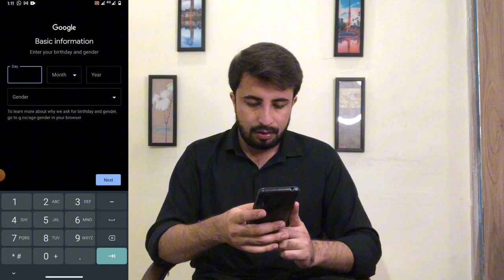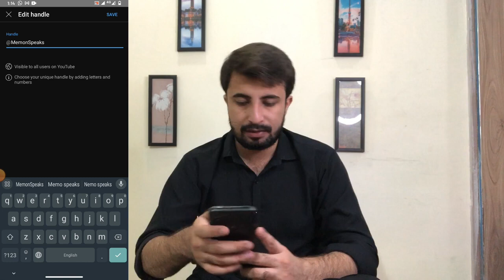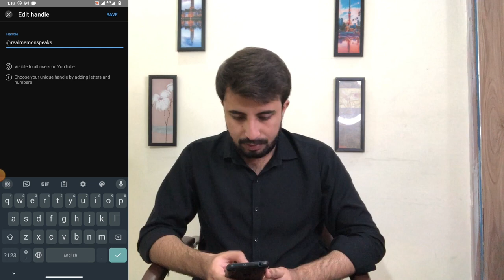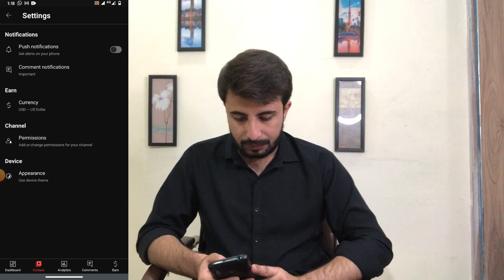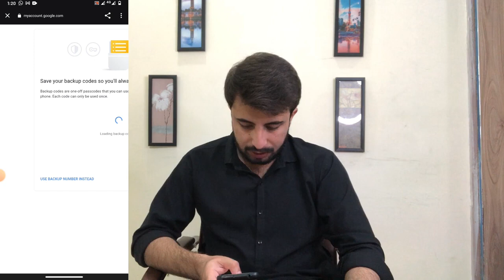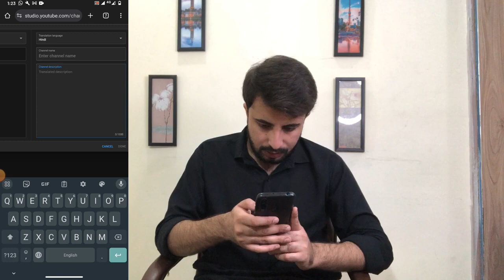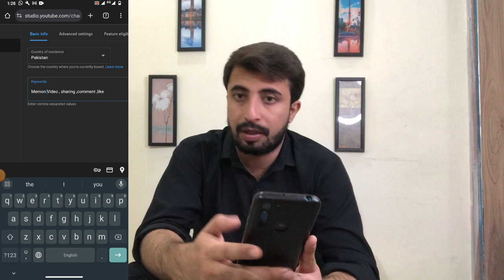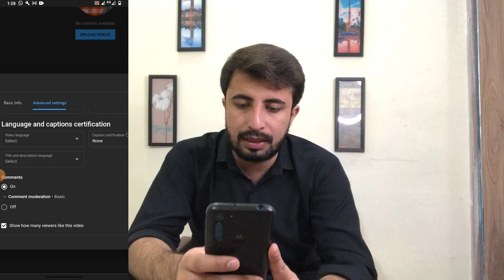YouTube Full Course [FREE] | How to Start YouTube & Earn Money in 2023 🤑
Resources used in the video !
Category : Education
Channel tags : First name,last name,Channel name ,video,sharing,camera phone,video phone,free,upload

➡️2nd Channel:

 / talhasiddiqtech
 یوٹیوب چینل

🔥🔥🔥Your Querries🔥🔥🔥
• Grow Your YouTube Channel Fast
• YouTube Complete Course for Beginners |
• Grow Your YouTube Channel Fast in 2023 & Earn Money 🤑
•New Way to Earn Money from Youtube
•Why 99% YouTubers Fail on YouTube?